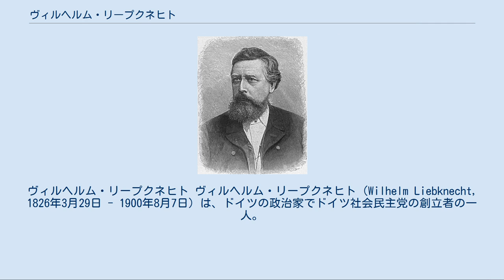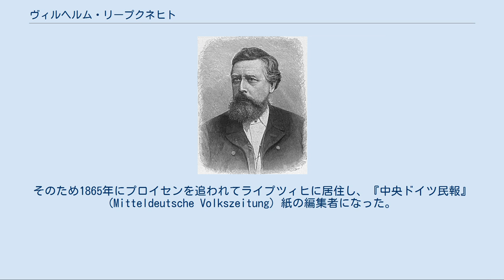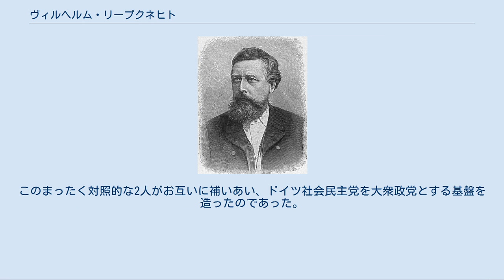ヴィルヘルム・リープクネヒト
ヴィルヘルム・リープクネヒト ヴィルヘルム・リープクネヒト（Wilhelm Liebknecht, 1826年3月29日 - 1900年8月7日）は、ドイツの政治家でドイツ社会民主党の創立者の一人。
カール・リープクネヒトの父。
 現在のヘッセン州ギーセンに官吏の子として生まれ、1832年に両親を失ってからは親戚のもとで育った。
11歳の時に、叔父の教育者フリードリヒ・ルートヴィヒ・ヴァイディヒが反乱を企てたかどで逮捕され、予審判事の拷問と侮辱に耐えかねて自殺するという事件が起きた。
このことはリープクネヒトをして社会正義に目覚めさせ、民主主義運動に向かわせるきっかけとなった。
ギムナジウムに入学し優秀な成績をおさめた一方、アンリ・ド・サン＝シモンの著書に親しんだ。
ギーセン大学やベルリン大学などで言語学や哲学を学んでいたが、社会主義の宣伝活動に加わったことで大学を追放された。
1848年9月のバーデン一揆に参加し逮捕・投獄されたが、翌年5月には釈放され、国民軍の砲兵となった。
その後ラシュタットの牢獄に再投獄され釈放されたのち、帝国憲法闘争に参加した。
スイスに亡命し、ジュネーヴでドイツ人労働者協会を組織したが、1850年2月にムルテンでおこなわれた大会で逮捕され、武装侵略を企てた容疑により同志295名とともに国外追放された。
 ロンドンにおける亡命生活に入って間もなく、カール・マルクスやフリードリヒ・エンゲルスの知遇を得て共産主義者となり、行動を共にするようになった。
1862年に帰国し『北ドイツ新聞』(Noddeutsche Allgemeinezeitung) などの新聞に寄稿して生活するかたわら、労働者組合の会議に出席して、オットー・フォン・ビスマルクの政策を攻撃した。
そのため1865年にプロイセンを追われてライプツィヒに居住し、『中央ドイツ民報』(Mitteldeutsche Volkszeitung) 紙の編集者になった。
同じ年にアウグスト・ベーベルと知り合い、ザクセン地方で遊説することを引き受け、労働者強化組合で講義もした。
1866年にザクセン人民党を設立し、翌年にはベーベルとともに北ドイツ連邦議会議員に選出された。
1868年に創刊した『民主主義週報』(Demokratisches Wochenbratt) を拠点として、ドイツの無所属労働組合をマルクス派に結集し、1869年8月のアイゼナハ労働組合大会で社会民主労働党の創立を決定させるまでになった。
 リープクネヒトは1867年から1870年までプロイセン国会議員であり、1874年から没年までドイツ帝国議会の議員であった。
その間フランスとの戦争に際してはアルザス＝ロレーヌの併合に反対して投獄されるなど、ビスマルク政府との対峙を続けた。
1875年のラッサール派との合同についてはマルクスに批判されたが、一貫してマルクスの忠実な弟子という姿勢を崩さなかった。
1890年の社会主義者弾圧法の廃止と同時にベルリンに住み、党中央機関紙『前進』(Vorwärts) の主筆となった。
1898年からエドゥアルト・ベルンシュタインの修正主義との闘争を開始し、そのさなかベルリン近郊のシャルロッテンブルクで没した。
 長年の僚友であったベーベルは、リープクネヒトについて次のように評価した。
 リープクネヒトは真の戦闘的気分の所有者であって、偉大な事業の完成に欠くべからざる確固不動の楽観的気質の人であった。
……公の問題については、自分の意見への反対が出ると断言的にこれに対抗する癖があった。
彼は実際的事務の能力を欠いていたので、誰かが内助者となって彼の計画の遂行を助ける必要があった。
 同じように、マルクスはリープクネヒトの「機転の利かなさと乱暴な放言」を指摘していた。
このような闘士としての資質が深い学識と相まって、彼をマルクス主義の強力な代弁者とした。
ベーベルをラッサール派からマルクスの主張に近づけたのは、リープクネヒトの功績である。
ベーベルが政治的妥協に向いていたのに対し、リープクネヒトは議会政治ではなく戦場における実力行使が社会主義の運命を決する、という考えを持っていた。
このまったく対照的な2人がお互いに補いあい、ドイツ社会民主党を大衆政党とする基盤を造ったのであった。